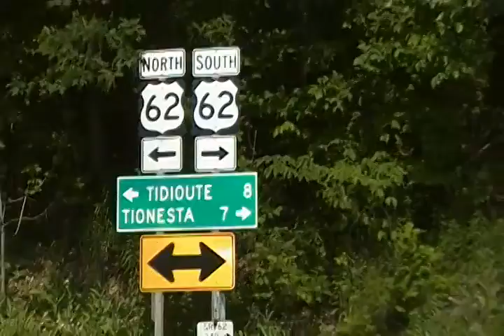west hickory tour 2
Just a little drive through West Hickory,PA.